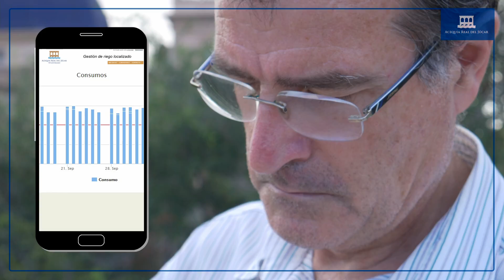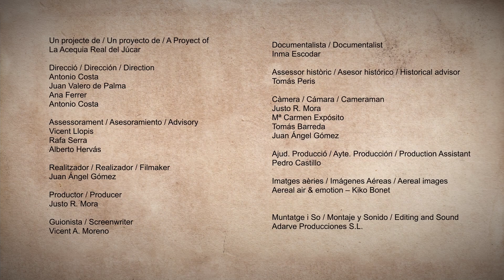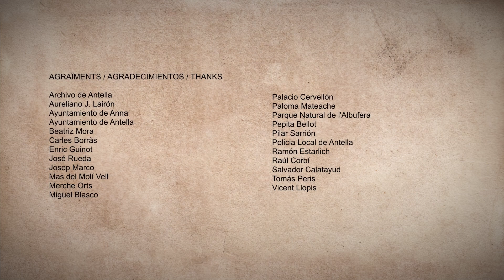ARJ QR 17 Albal El Marjal Las tecnologías lo han cambiado todo HD